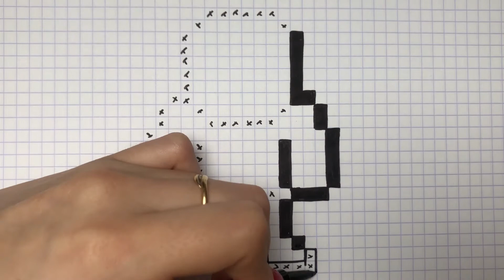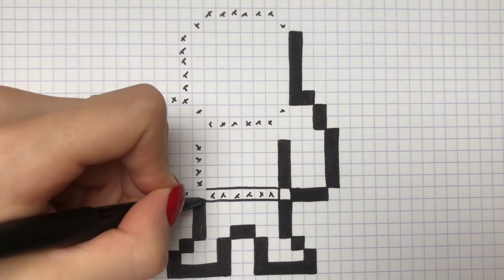HOW TO DRAW BARNEY PIXEL ART SIMPSON